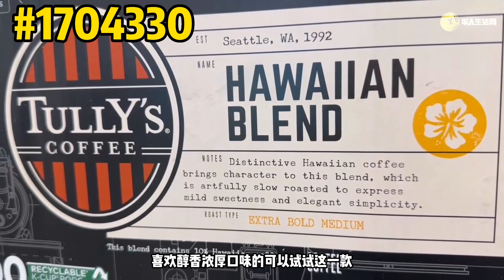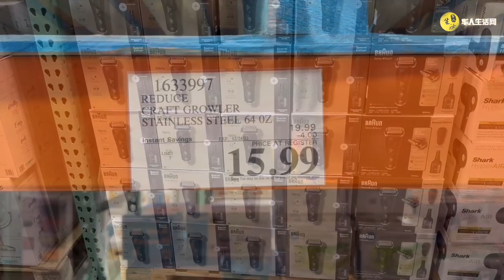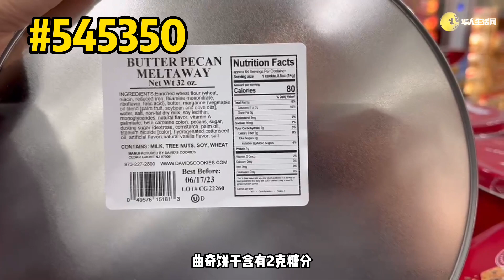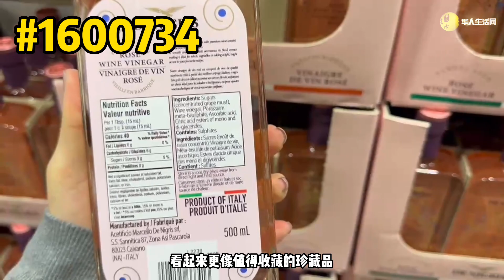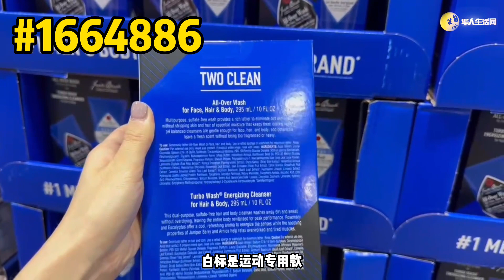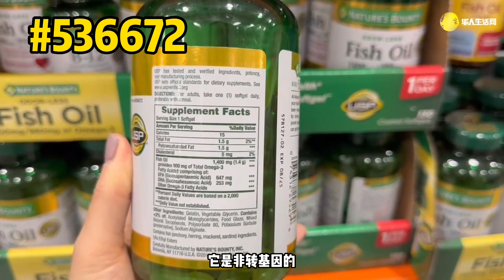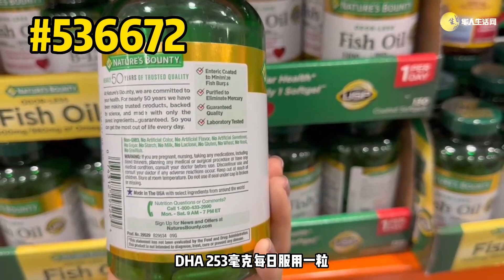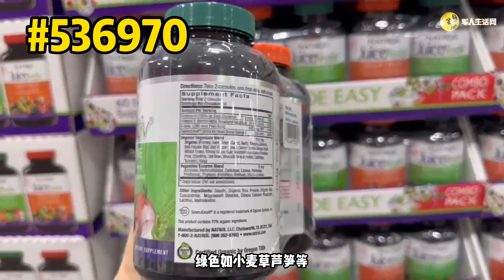意外！Costco圣诞前多节日商品清仓，折扣延期，松露巧克力$4.9,Costco十二月探店最新折扣推荐，Costco December 2022 Coupon Book 12/24/2022